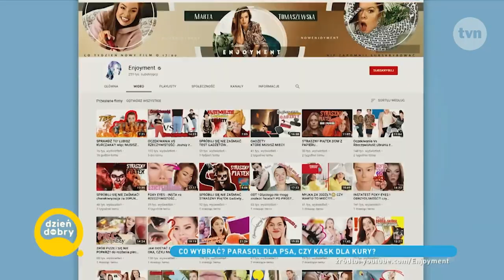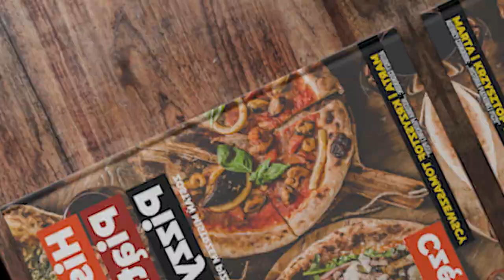Jak to jest być na kanapie w TELEWIZJI? To stresujące i Ekscytujące UWIELBIAM TO!#302